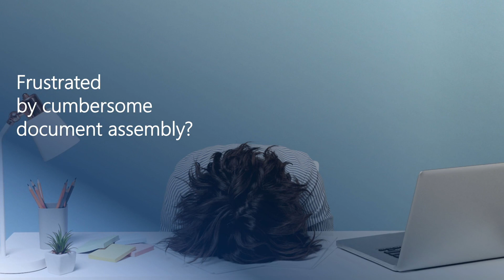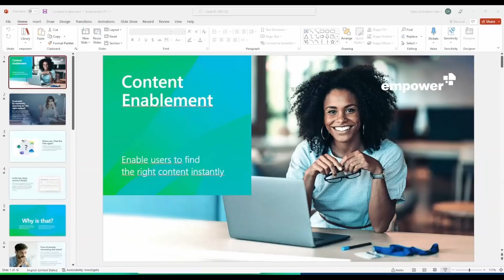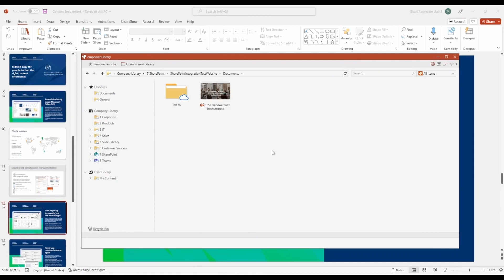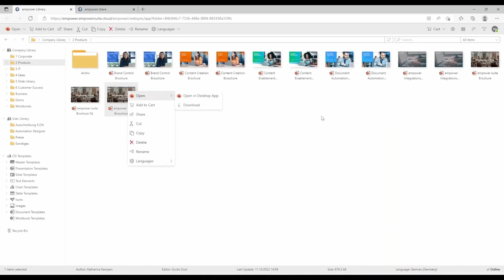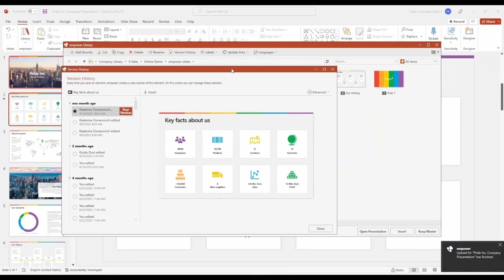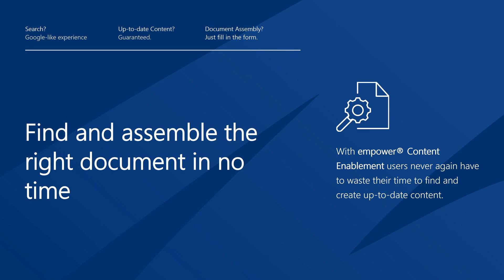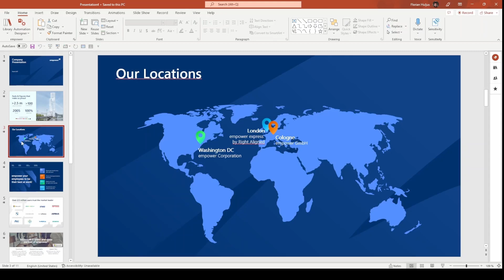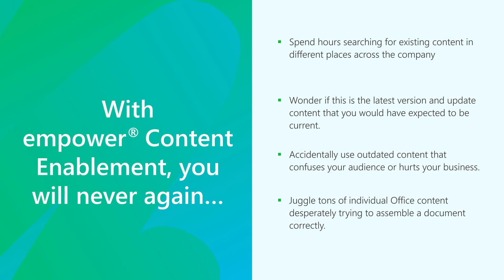empower® Content Enablement - Die richtigen Inhalte sofort griffbereit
Mühelos Dokumente finden und zusammenstellen. Mit empower® finden Nutzende immer aktuelle Inhalte und müssen nie wieder zwischen Effizienz und Qualität wählen.

0:00 Dokumentenchaos in Sharepoint, Teams & co
3:54 Vorteile der empower® Bibliothek
5:15 Die Bibliothek im Ribbon
7:50 Anwendung in Microsoft Word & Excel
9:19 Die Suche in der Bibliothek
13:47 Onlinelink und Web-Bibliothek
14:49 Dokumente über Updates aktuell halten
21:57 Updates in Word
22:40 Document Automation in PowerPoint
27:44 Anpassung des Automation Wizards
29:12 Document Automation in Microsoft Word
31:26 Zusammenfassung